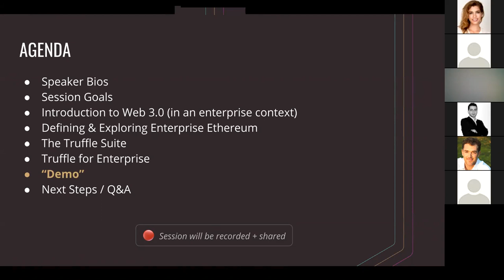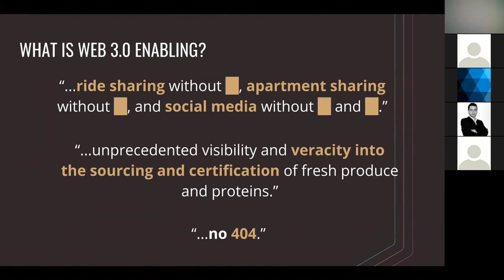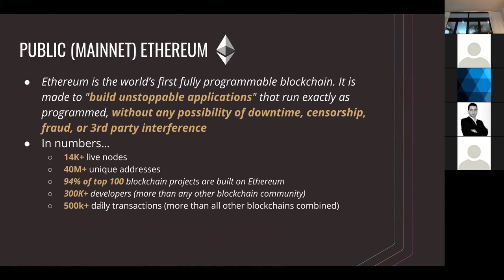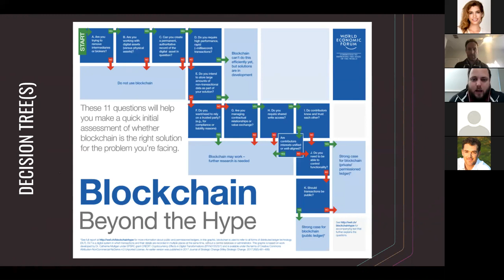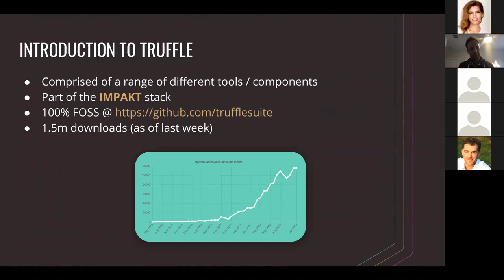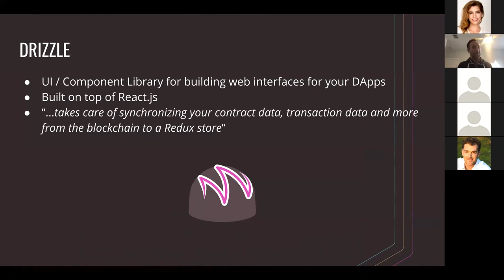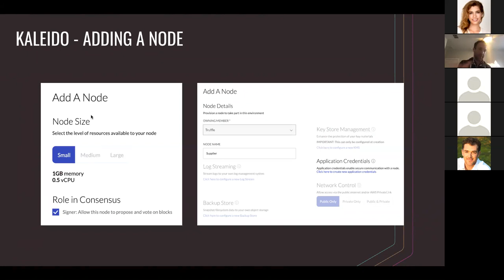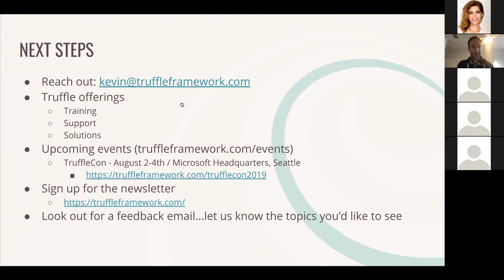Building Blockchain Solutions for the Enterprise with Truffle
Recording from live webinar originally hosted on Tues, Mar 12, 2019, 4:00 - 4:45 PM GMT

Join Truffle's Ben Burns, Head of Blockchain Services, and Kevin Bluer, Head of Content & Training, in this webinar on building blockchain solutions for the enterprise. In the session, we'll explore the components of Truffle Suite itself, the range of enterprise services and integrations you can leverage, and how to train both yourself and your development teams on succeeding with this disruptive technology.